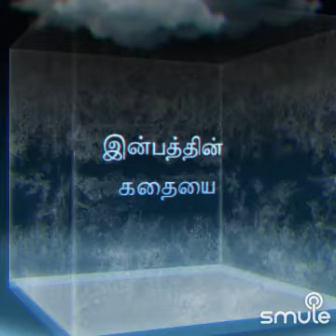Madi Meethu Thalai ...with ilamathi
I found this awesome recording of "Madi Meethu Thalai 🎀 மடி மீது தலை" on Smule